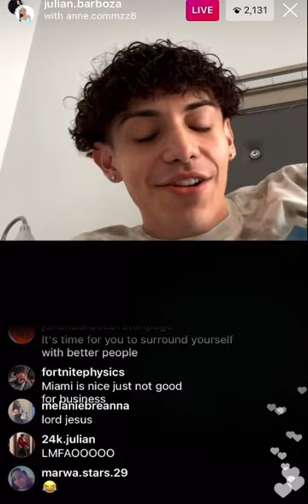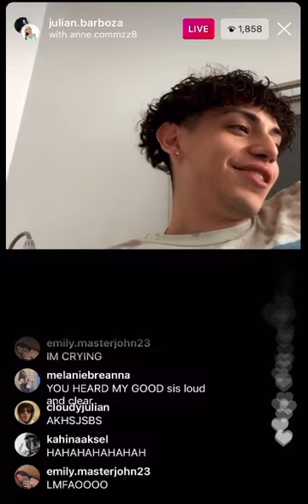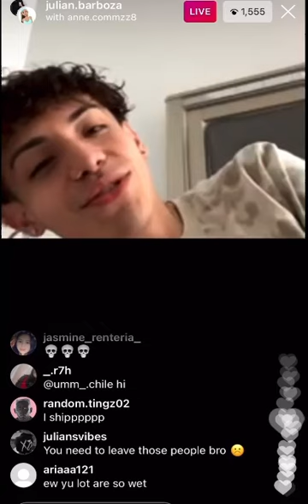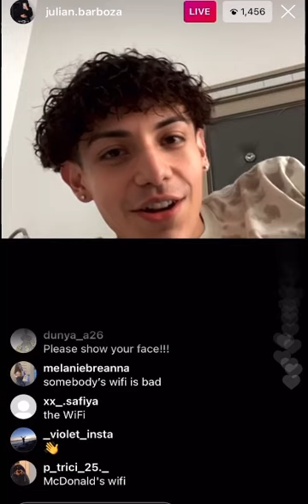Anne Commz Flirting With Julian Barboza Live 🥲🥲